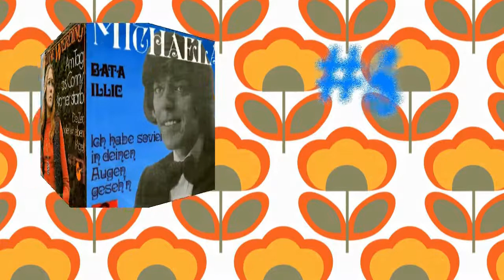Charts of the year - 1972 - German Charts (Re-Upload)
Here we have the 30 most selling singles from 1972 in Germany (West). Sorry, for some songs I must use coverversions or live recordings - you know - COPYRIGHT - anyway, enjoy it. What was your favourite song?